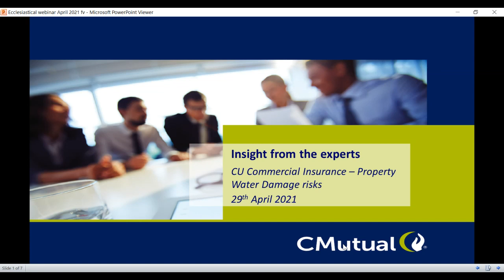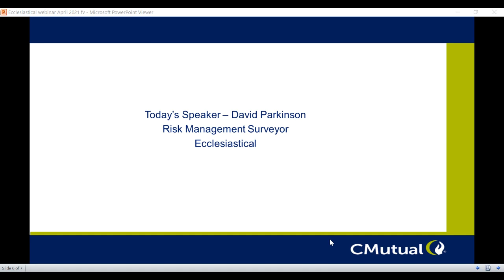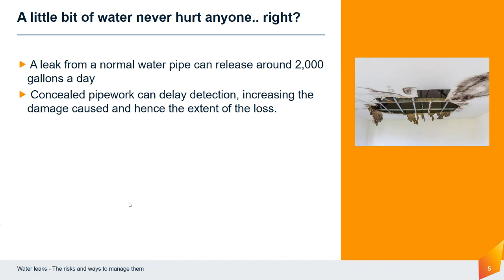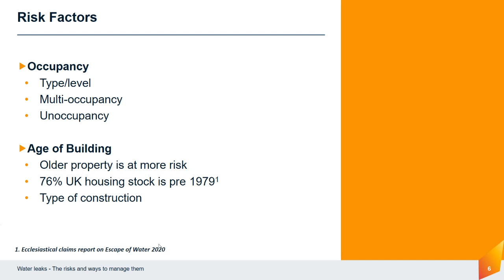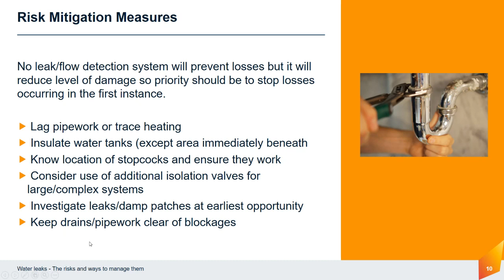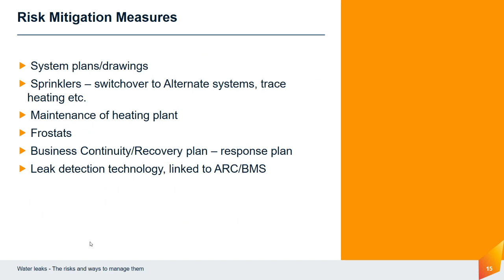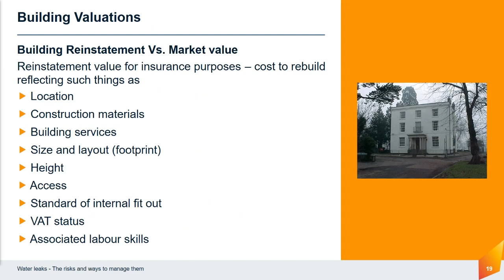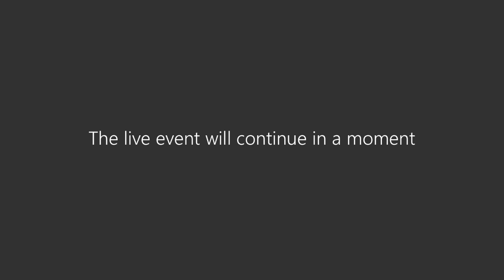Webinar: Mitigating Risks: Building Contents & Liabilities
Did you know water damage claims are on the increase?

Join us and David Parkinson, Risk Management Technical Services Manager at Ecclesiastical Insurance, to find out about the property risks associated with water leaks and how you can protect yourself.

David will cover:
• The factors that influence the risk of water leaks
• The steps you can take to reduce the risk of water leaks
• The benefit of a building valuation and the difference between market value and reinstatement costs